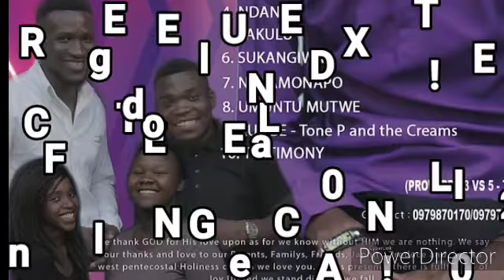Refuge Excellent - NDANI (Official Audio)2020,[ Zambian Gospel Music 2020 ] ZedGospel Latest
Watch and be blessed by this music